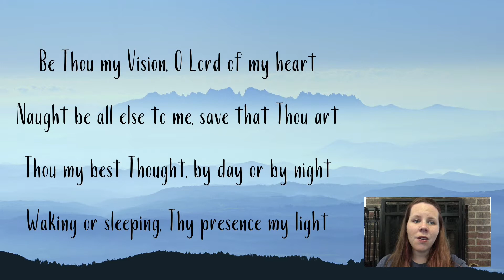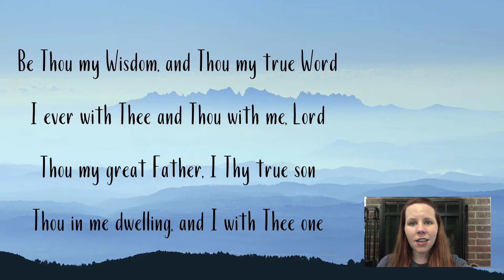Monday Vespers May 18